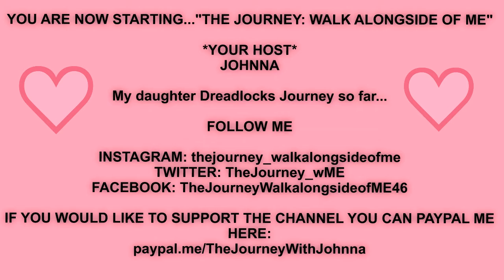MY DAUGHTER DREADLOCKS JOURNEY SO FAR...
THIS IS MY DAUGHTER ZEEDABEE DREADLOCKS JOURNEY SO FAR... CHECK IT!